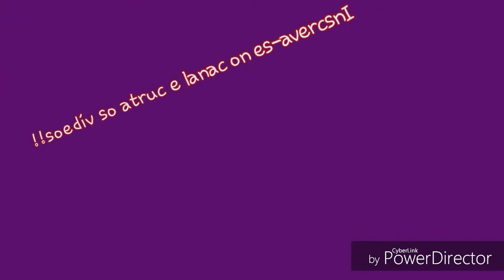Trenzinho Caipira/ As Rosas Não Falam (Villa Lobos/ Cartola) - Chorando com Gabi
Trenzinho Caipira é uma composição de Heitor Villa Lobos e As Rosas Não Falam de Cartola.
Flauta: Gabi
Violão: Fernando.

Chorando com Gabi